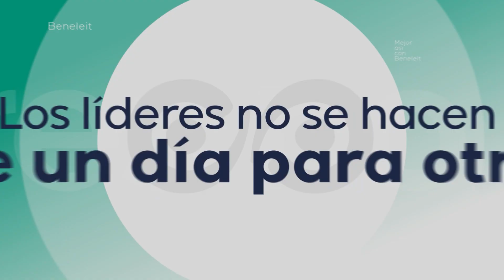Escribe las cosas por las que estas agradecido / Mejor así con Beneleit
Esto cambia tu mentalidad de negativa a positiva. Siempre hay algo que es bueno a pesar de el estado mental en el que te encuentres, así que escribirlo te ayuda a mantenerlo presente.